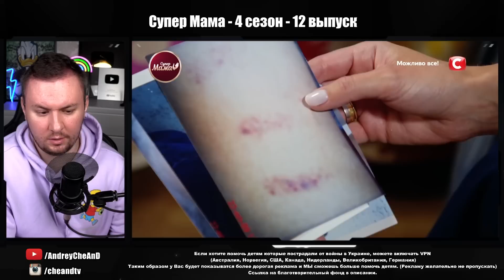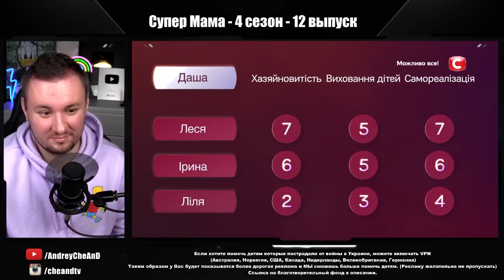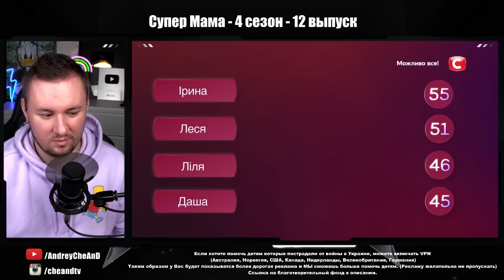Супер Мама ► Зарабатывает на детях? ► 12 выпуск / 4 сезон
Смотрите онлайн семейное реалити Супермама 4 сезон 12 выпуск ! В сегодняшней программе своей большой семьей похвастается мать-героиня Лиля. Женщине 43 года, и она воспитывает шестерых детей. Лиля очень гордится тем, что у нее большая семья. Она считает себя супермамой, ведь легко находит время на всех детей и не забывает о своих хобби.

В 12 выпуске Супермама 2021 Лиля продемонстрирует соперницам идеальную чистоту в доме и накормит их вкусным ужином. Однако Леся, Даша и Ирина не заценят ее хозяйственности, ведь порядок – это дело рук ее детей. Какая неожиданность ждет участниц в финале? Кто получит главный титул на этой неделе? Смотрите онлайн в проект Супермама сезон 4 выпуск 12.